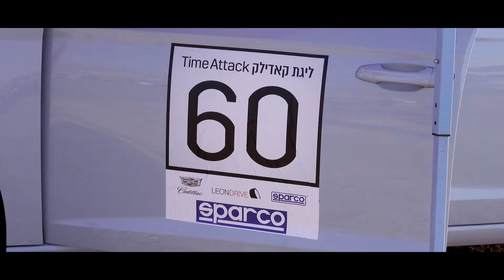סיכום של מירוץ מספר 2 עונת 2018 בליגת קדילאק -Cadillac League Time Attack race #2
סיכום של מירוץ מספר 2 בליגת קדילאק -Cadillac League  Time Attack race #2